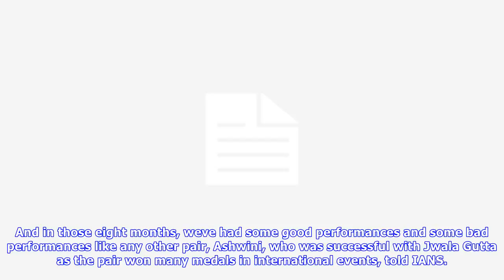Me and sikki on right track, says doubles shuttler ashwini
NEW DELHI With Indias doubles badminton struggling at the international level, star womens doubles player Ashwini Ponnappa, who has paired up with N. Sikki Reddy, is confident of reversing the trend, saying the combination is on the right track. Ashwini and Sikki, who lost in the second round of the World Championships to Danish second seeds Kamilla Rytter Juhl and Christinna Pedersen, said it takes some time to adjust to new partners. Its been eight months since Sikki and I paired up. And in th...